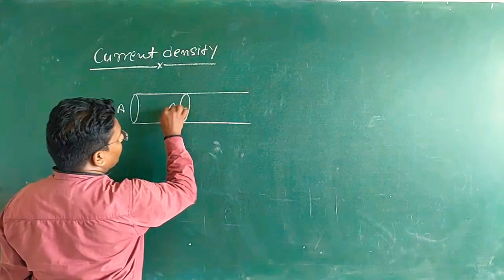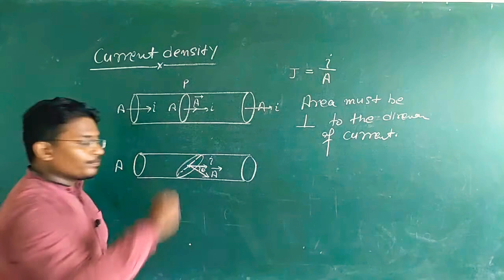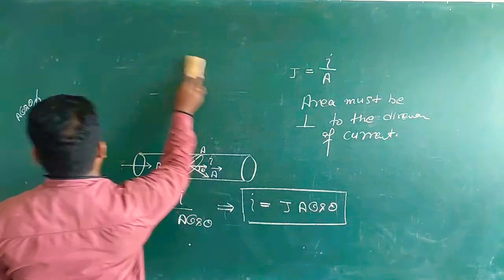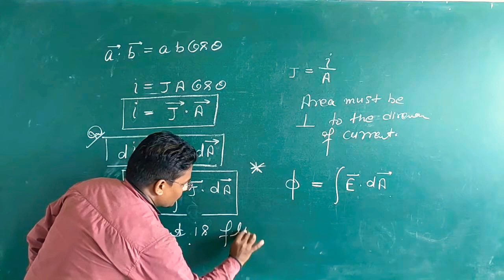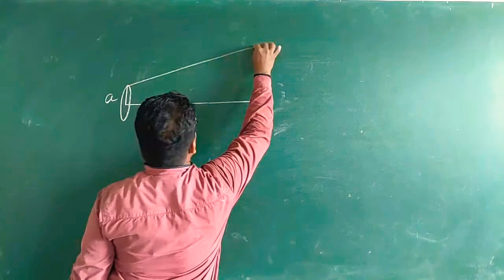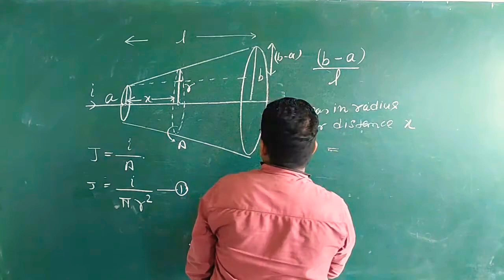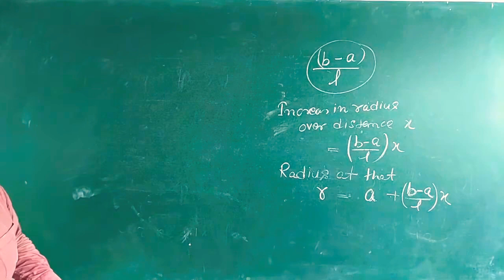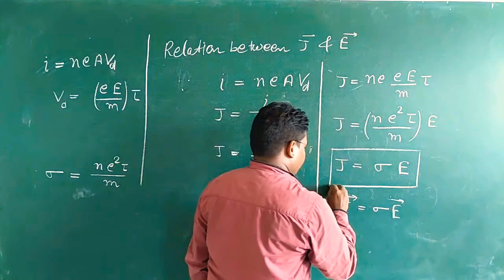CURRENT ELECTRICITY #05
CURRENT DENSITY